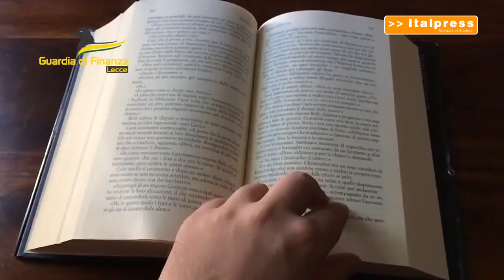Lecce, Scoperto indebito utilizzo Bonus Cultura per 1 mln di euro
La Guardia di Finanza di Lecce ha accertato un’indebita percezione del cosiddetto “Bonus Cultura” per un valore complessivo di quasi 1 milione di euro. Consentito l'indebito accesso al beneficio da parte di oltre 2.500 persone residenti non solo nei comuni della provincia di Lecce, ma anche in altri del territorio regionale e nazionale.

trl/gsl